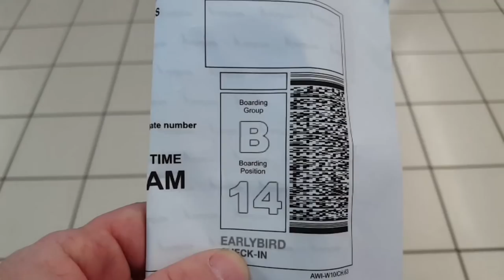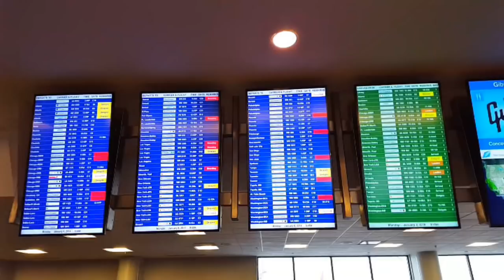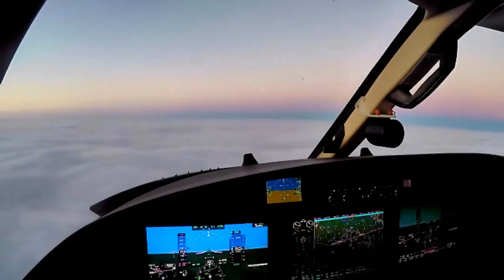Flying the Citation M2 and a Southwest Airlines Flight, Pilot Vlog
Pilot Vlog 158. I'm flying on a Southwest Airlines flight to Tampa, Florida with a connection in Nashville to pick up a Cessna Citation M2. After preflighting the M2 I then fly single pilot back to The Spirit of St Louis airport for an instrument approach and landing. During the last landing the Garmin 3000 instrument panel can be clearly seen during the approach.

Sony a6000 Camera
Sony Microphone
GoPro Hero 5 Black
GoPro HERO4 Silver
Cyberlink PowerDirector

"Feel Good"
"I'll Be Good"
"People Say"